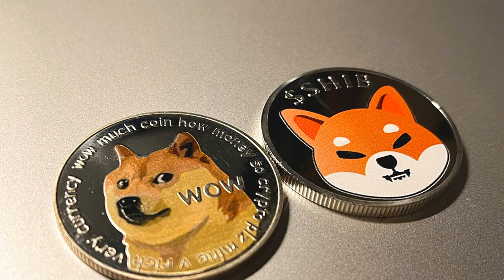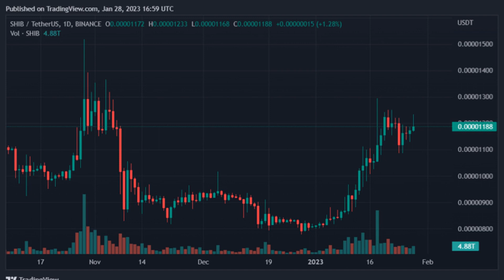Shiba Inu Observes Highest Rise In Burn Rate – Is This Normal?